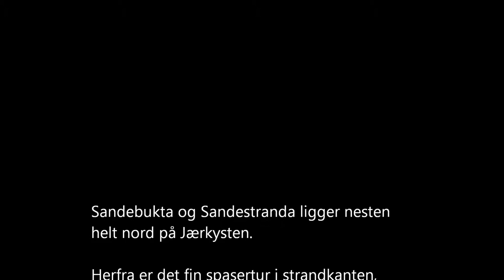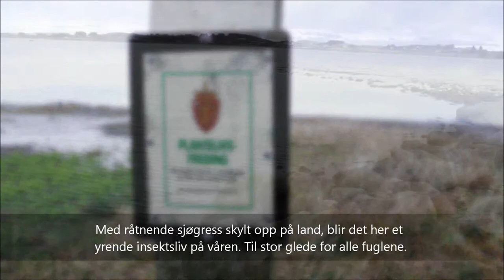Norway - Jæren - Børaunen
Filmen viser turen fra Sandestranda til Børaunen i Randaberg kommune. Dette er den nest nordligste delen av den sju mil lange jærkysten. Videoen inngår i en serie med bilder og film fra fotturer på jærkysten.

English translation:
This film is from a series of hikes on the coastal strip of Jæren, in south-western Norway. This one is about the stretch from Sandestranda to Børaunen in Randaberg.